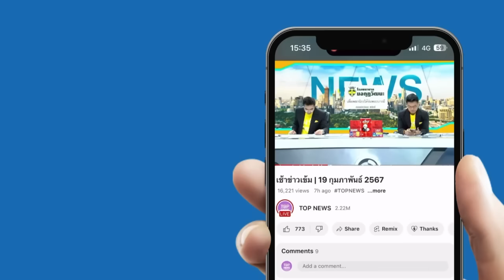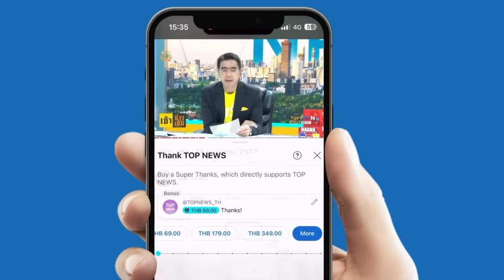"หม่อมปลื้ม" ชี้ ตัวจริงปิดเกมรัฐบาล ไม่ใช่ "สนธิ-จตุพร" แค่ นายกฯอ่านไอแพด จุดม็อบไม่ติด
"หม่อมปลื้ม" ชี้ ตัวจริงปิดเกมรัฐบาล ไม่ใช่ "สนธิ-จตุพร" แต่เป็นศาล รธน. แค่ นายกฯอ่านไอแพด ไม่เป็นชนวนจุดติดม็อบแน่นอน